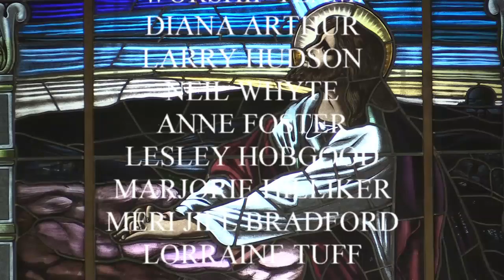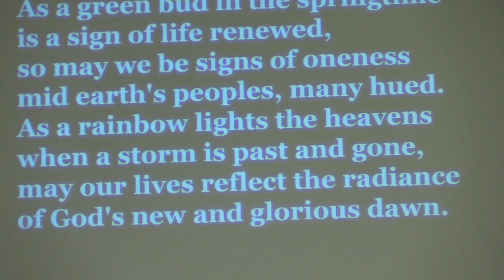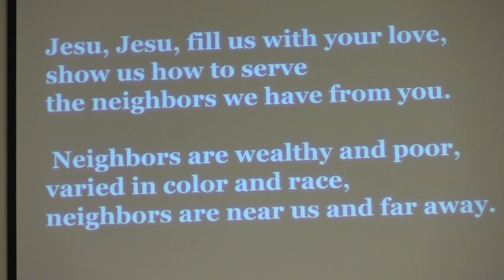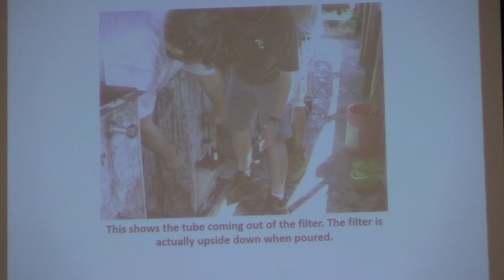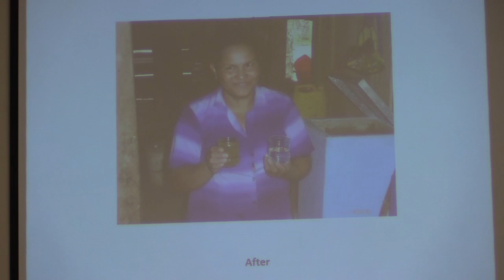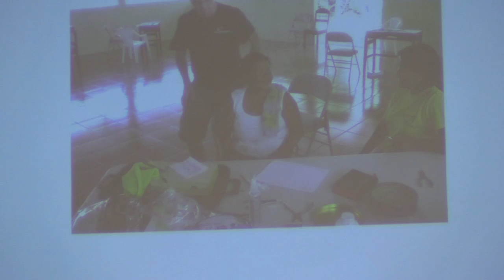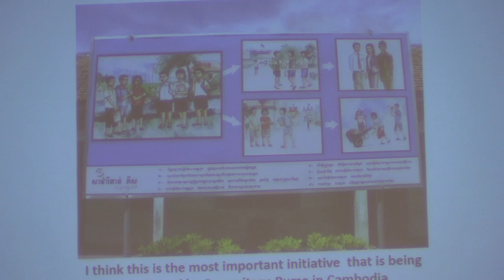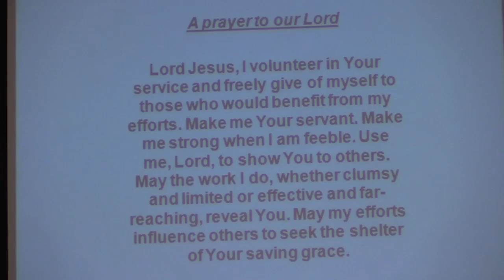Aylmer Baptist Church: Sunday Service - April 28, 2019